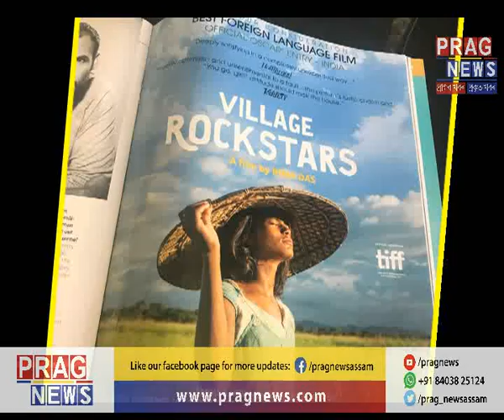Another award to Bulbul Can Sing in Singapore International Film Festival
After the massive success of Village Rockstars, Rima Das directed Bulbul Can Sing has started winning awards. Bulbul Can Sing wins another award in Singapore International Film Festival. Manoranjan Das won the Silver Screen Award for the best actor category.